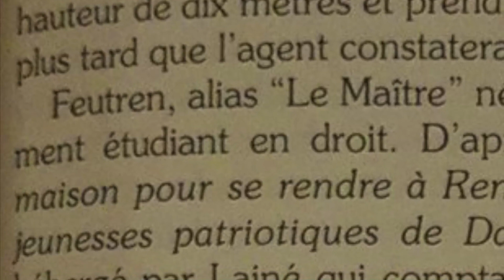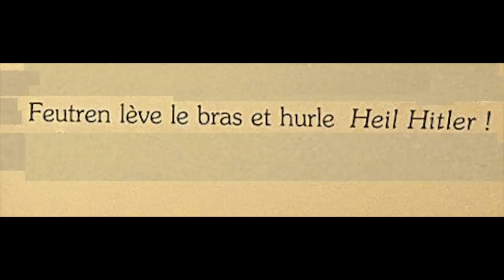Louis Feutren - An Appeal to St Conleth's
Oberscharführer Louis Feutren was sentenced to death by a court in Rennes in 1945 during the trial against his "Bretonische Waffenverband der SS" unit (unofficially known as "Bezen Perrot") for crimes against French partisans and Jews. He evaded imprinsoment by escaping to Ireland. He was the French teacher at St Conleth's, a school in Dublin, from the mid-1950s to the mid-1980s. He is rembered by many pupils for his cruel corporal punishment and psychological abuse. I was one of his students. Everyone at the school knew, from headmaster to pupils that he was a conivcted Nazi. I have requested St Conleth's to issue a public apology for having inflicted this war criminal on its students for so long.
Uki Goñi